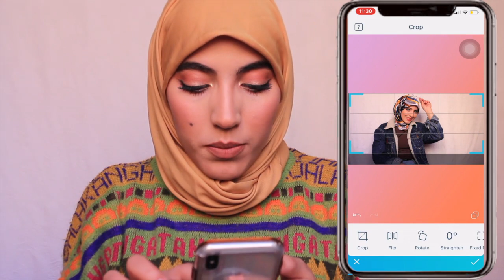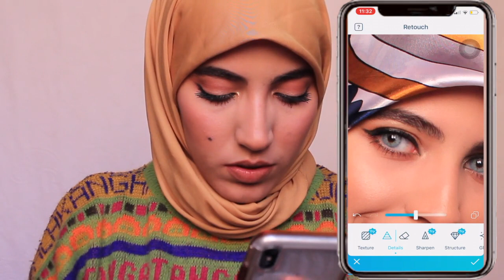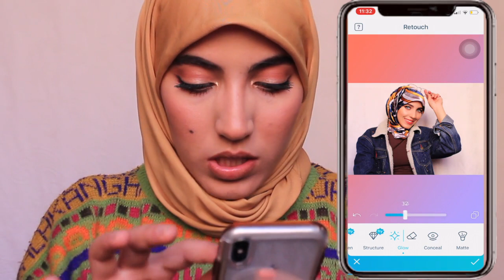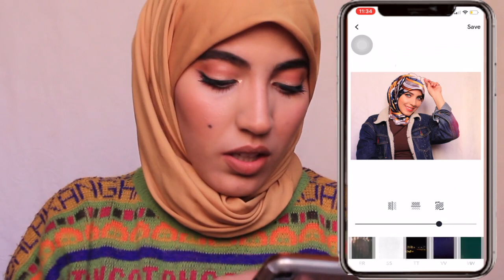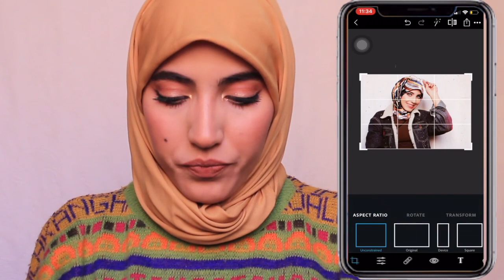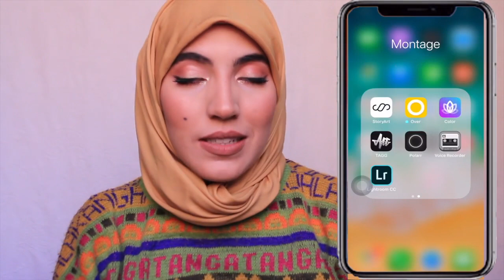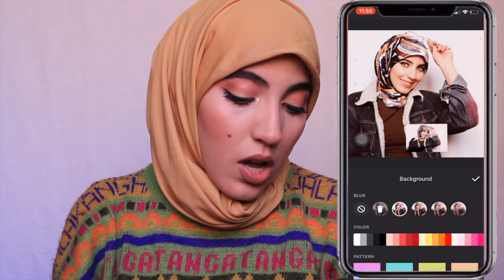How I Edit My Vintage Insta Pics//طريقه تعديل صوري على انستقرام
Ps: Filmed by me and edited by me

LOVE YOU
KAOUTAR